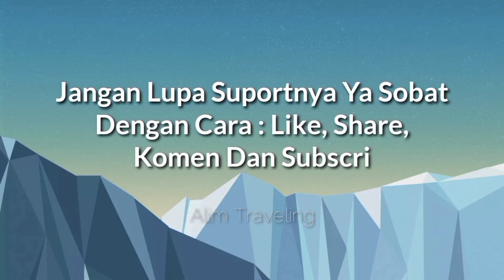OTeWe MaL SKA Kota Pekanbaru April 2023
Halloo sobat semua, selamat datang di channel "alim traveling". Pada kesempatan ini mimin akan menayangkan perjalanan ke mal SKA kota Pekanbaru pada bulan April 2023. Untuk lebih jelasnya, silahkan saksikan tayangan video berikut ini :